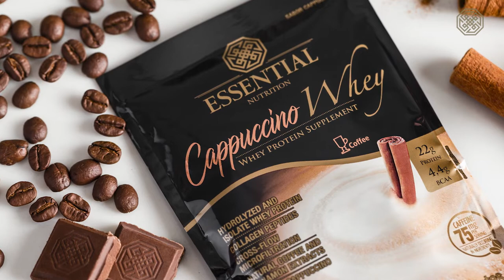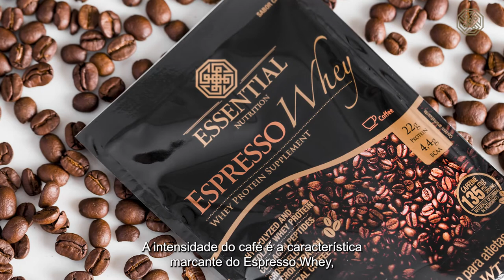TUDO SOBRE ESPRESSO WHEY E CAPPUCCINO WHEY | ESSENTIAL NUTRITION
Uma boa notícia para quem ama café, e melhor ainda para quem ama Whey!

Cada dose de Espresso Whey ou Cappuccino Whey fornece 29% das necessidades diárias de proteína recomendadas para um adulto. Essas proteínas são obtidas através do CFM (Cross-Flow Microfiltration), um processo de extração limpo e purificado, que isola a proteína de componentes indesejáveis como a caseína, gordura, carboidratos e lactose.

👉22G PROTEÍNA POR PORÇÃO
👉4,4G BCAA
👉CAFEÍNA NATURAL
👉ADOÇANTES NATURAIS